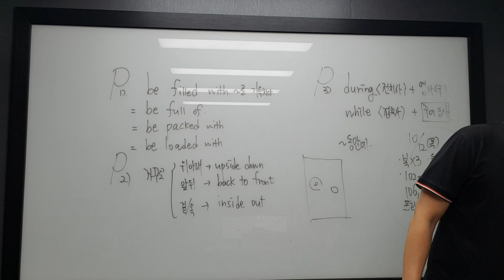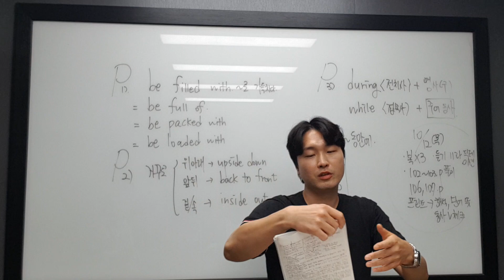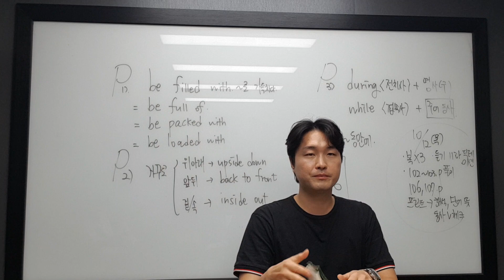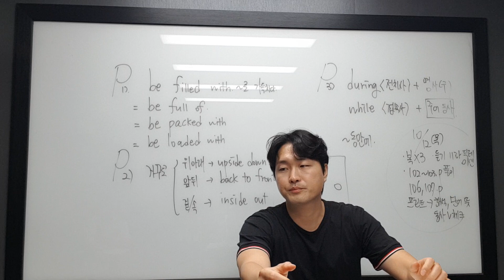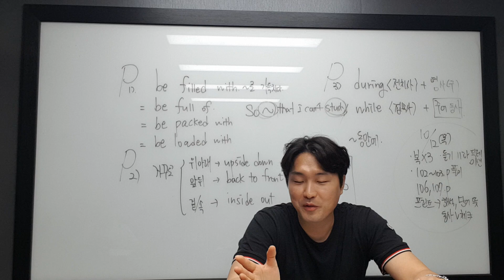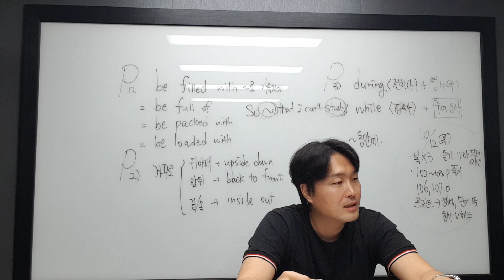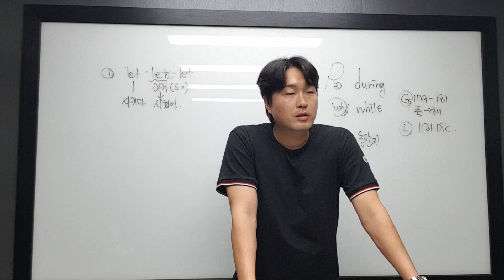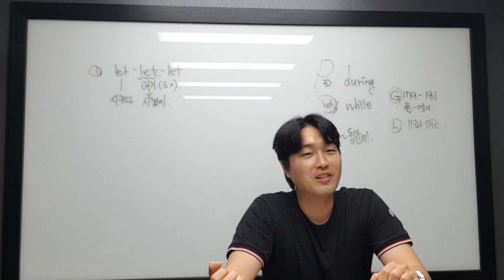10월12일 목 중1 예빈 1